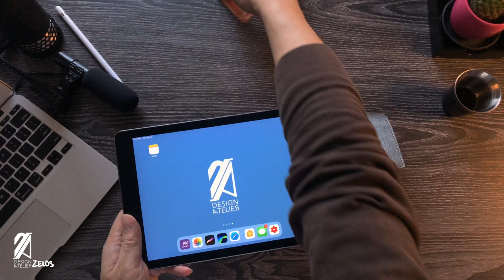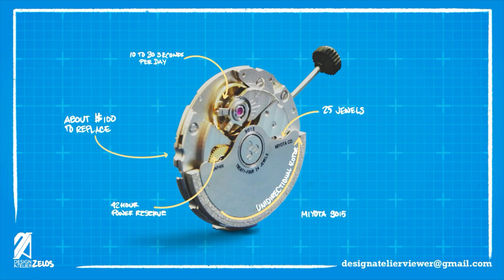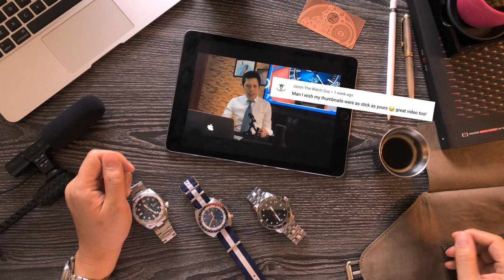Hands-On Review: Zelos Horizons Diver 39MM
The watch Microbrand scene is fast becoming a staple of the watch industry and actually becoming far too common to be called remarkable feats. Among the sea of Microbrands stands Zelos watches, arguable one of the first successful kickstarter watch brands. With its current offering of the New Horizons line, it’s also catering to an audience that the top brands normally have a strong grip on. Will it succeed in these waters? Let’s see.

Chapters:
0:00 - Unboxing
1:52 - Introduction to Zelos
3:16 - Case and Dimension
5:50 - Dial and Bezel
8:50 - Bracelet
10:28 - Movement
11:25 - Packaging, Accessories and Service
13:18 - Conclusion
13:43 - Viewer Comments and End Credits

Viewer Comment by:
@Jason the watch guy